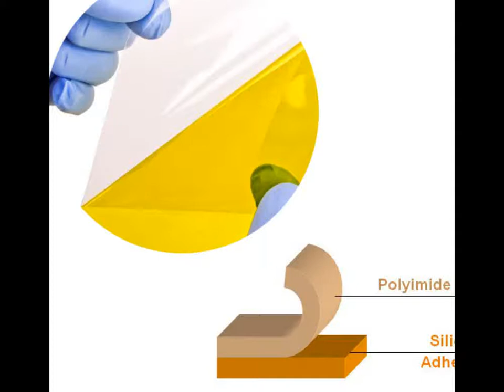Полиимидная высокотемпературная электрическая маска Kapton Tape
Fubang Adhesive Tape Co., Ltd. специализируется на высокотемпературной ленте, такой как полиимидная лента, полиэфирная лента, лента из PTFE и лента mylar
Мистер Рэй